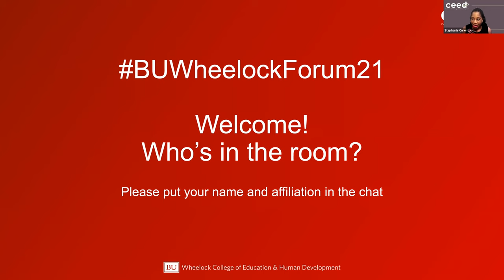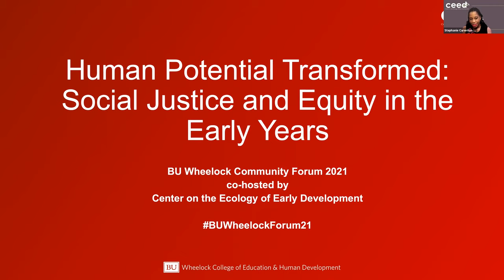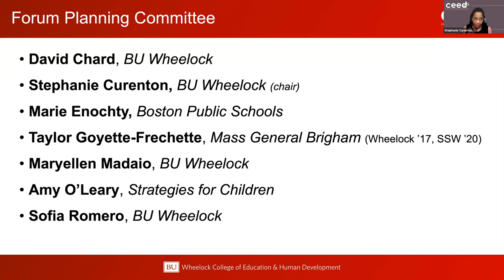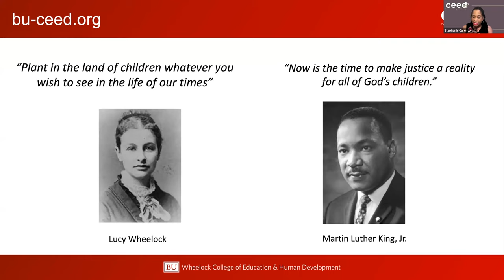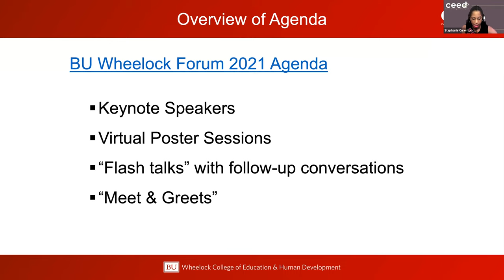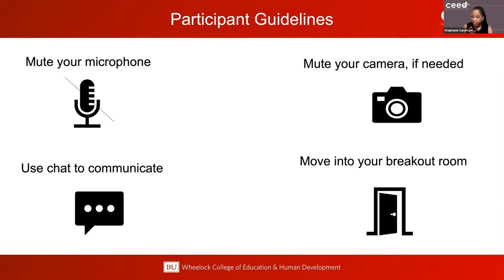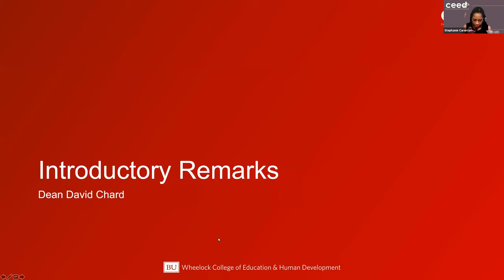BU Wheelock Forum Introduction & Welcome (March 31)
Stephanie M. Curenton, BU Wheelock
Dean David Chard, BU Wheelock